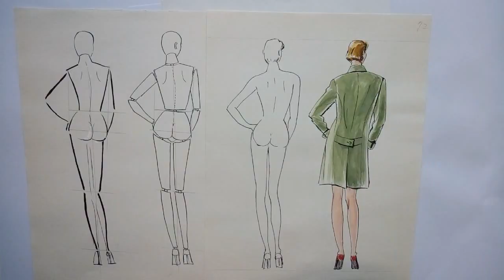패션일러스트 [ Fashion Illustration ]...Back view Fashion Design Sketch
뒷 모습 패션스케치,패션드로잉